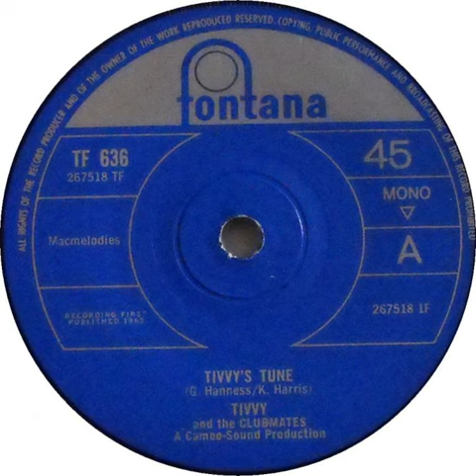Tivvy And The Clubmates - Tivvy's Tune